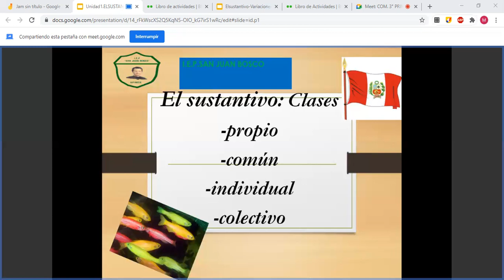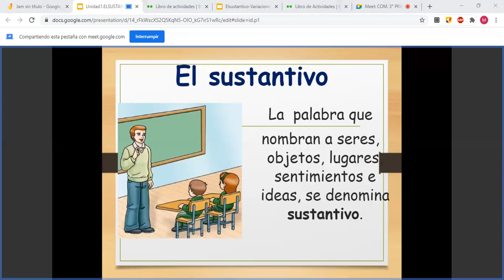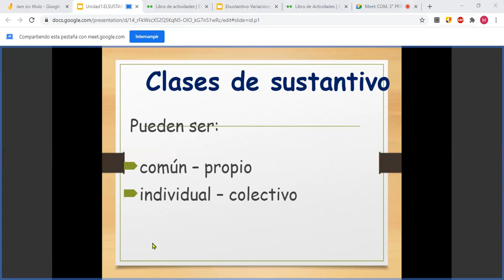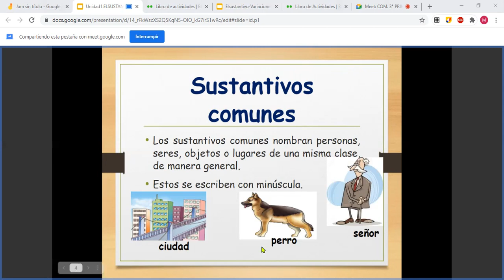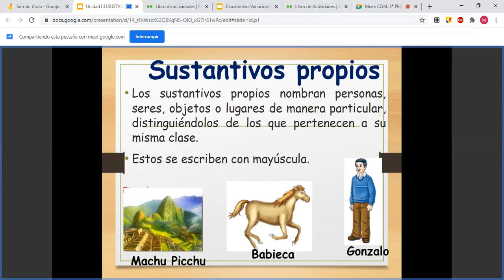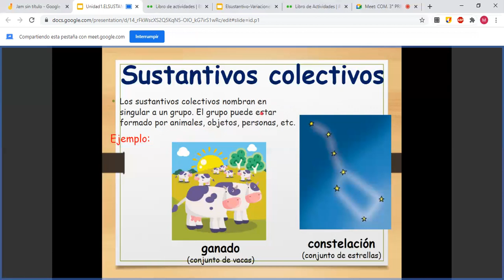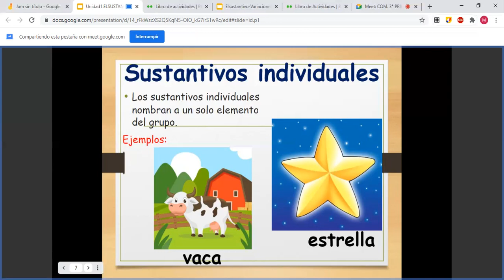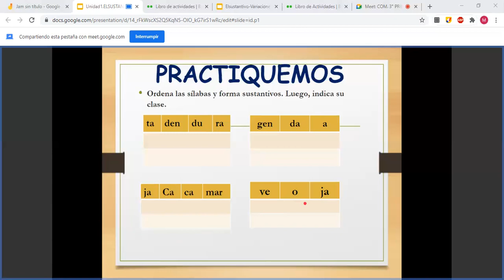El sustantivo, clases , COM. 3ro prim.